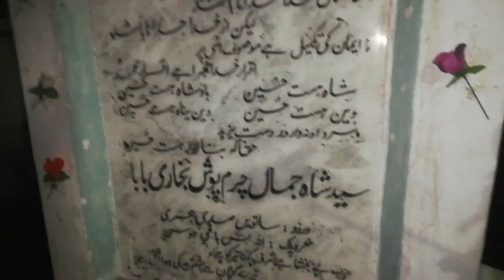Visit to Attock Khurd with Farhad Ali Shah and friends